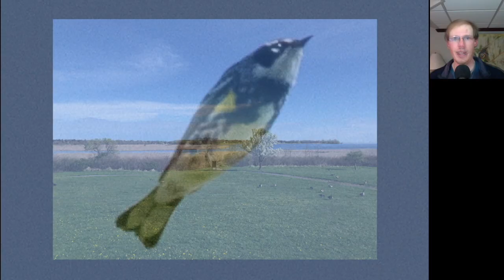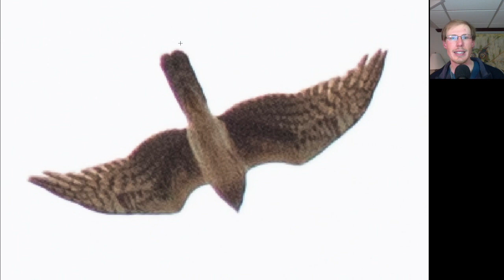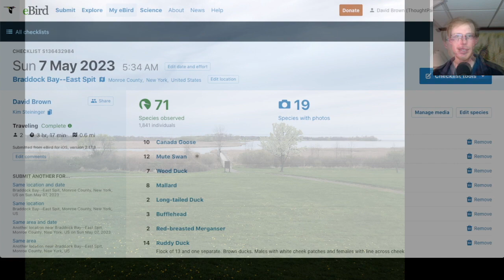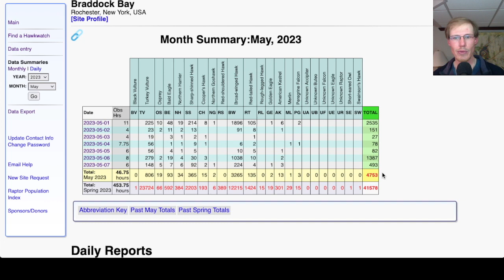[68] A Gos, a Golden, and Warblers Galore at the Braddock Bay Hawk Watch, May 7th, 2023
Hawk counter David Brown gives the daily birding summary from the Braddock Bay Hawk Watch in Rochester, New York, USA.
eBird Checklists:
00:00 - Intro and East Spit
04:27 - Braddock Bay Park
05:49 - Northern Goshawk
08:42 - More Bird Photos
15:32 - Upside-down ship optical illusion
16:11 - eBird Checklists and HawkCount Report
17:28 - Forecast
18:00 - Final Thoughts